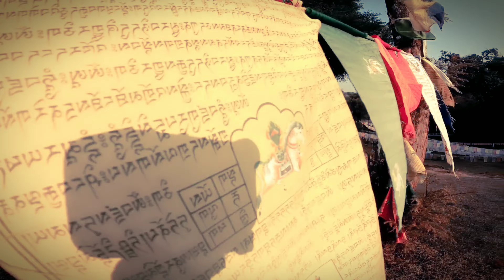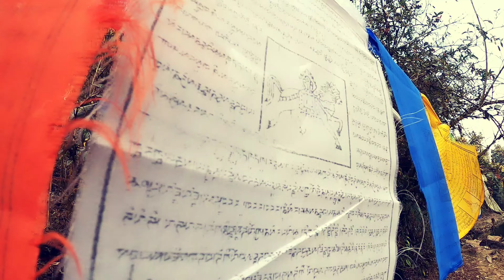Less explore Lake ride || Sikkim Gangtok|| to West Bengal || Fusrey lake Kalimpong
This less explored lake in the border of Sikkim and West Bengal is the mirror of Kanchanjunga peak on a clear day. Natural beauty is matchless. Pollution free environment and fresh air make the place more enjoyable. A new motor road is built recently and a day centre is being constructed beside the lake. There is a beautiful big valley near the farthest point of the lake. Rolling hills and green forest are breathtakingly beautiful. Sunset is an added attraction of this place.